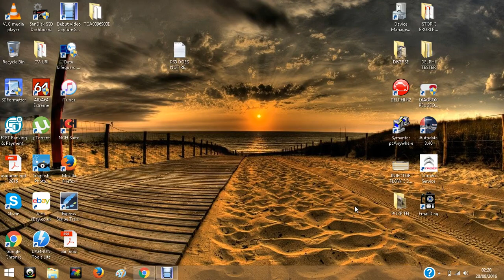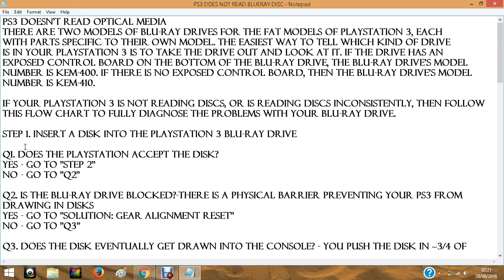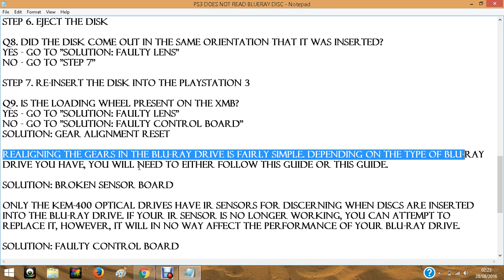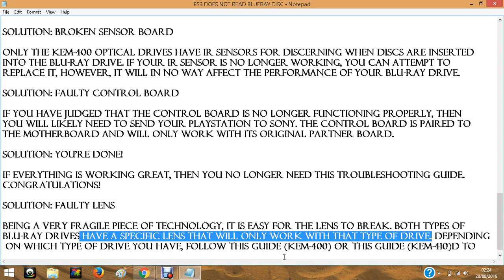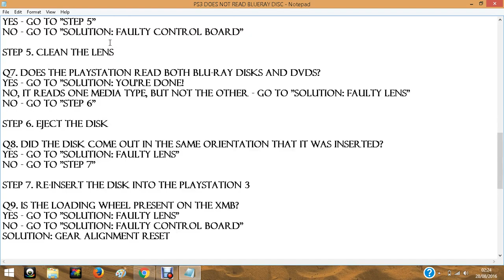HOW TO FIX PLAY STATION 3 PS3 NOT READING DISK CD BLUE RAY DRIVE BD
CAREFULLY READ ALL THE LINES AND FOLLOW THE CORRECT ORDER AS ADVISED